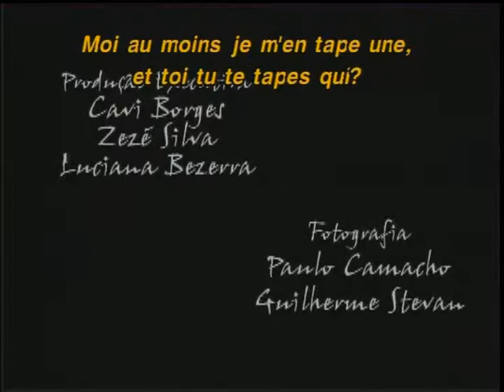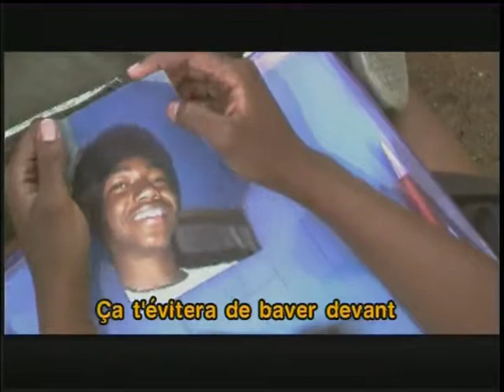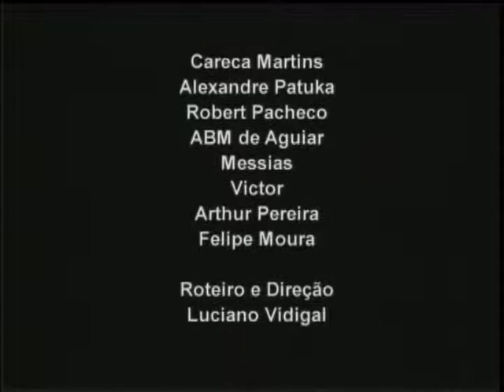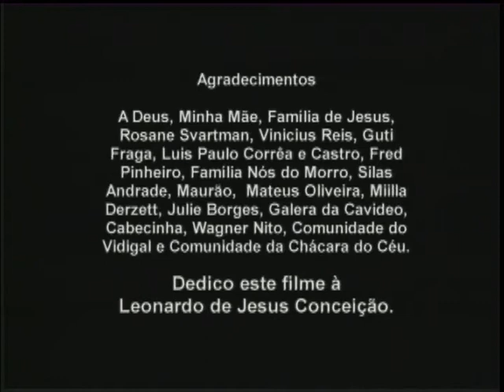Neguinho et Kika - Sous-titré en Français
Production: Nós do Morro et Cavídeo / 2005 / Digital
Scénario et Mise-en-scène: Luciano Vidigal
Rio de Janeiro - Brésil